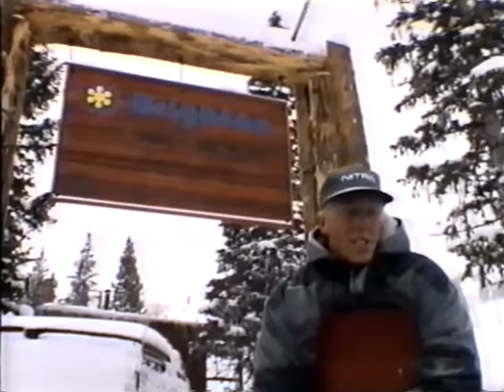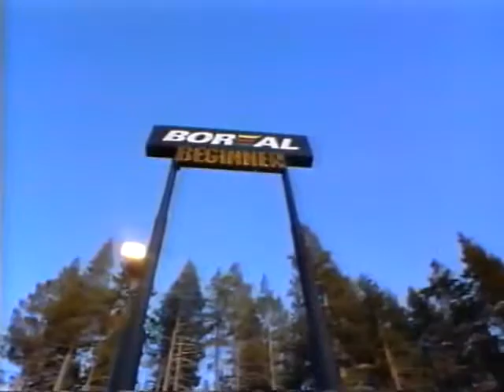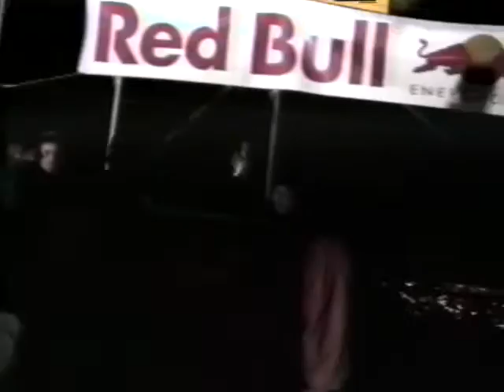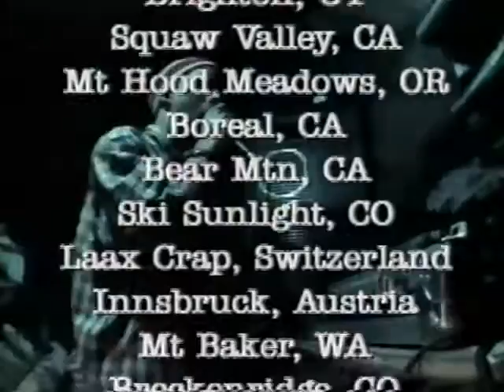Transworld Snowboarding-Volume 1 No.1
Transworld Snowboarding and Mack Dawg Productions presents Volume 1 No.1  (1994)
Starring Dale Rehberg, Jim Rippey, Noah Salasnek, Bryan Iguchi, Andy Hetzel, Shannon Dunn, Terje Haakonsen, Tina Basich, Nate Cole, Joe Curtes, Todd Schlosser, Dave Lee, Peter Line, Jason Evans, Alvah Wendell, Jason Brown and more.